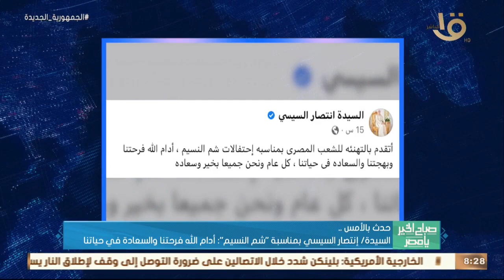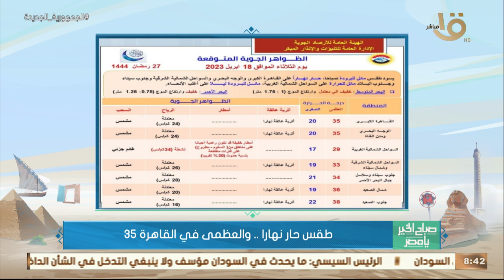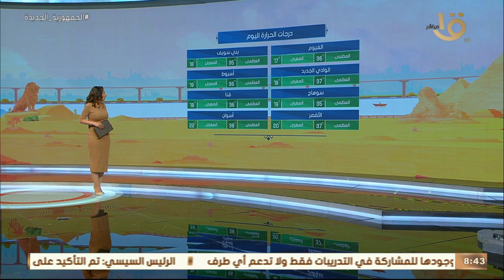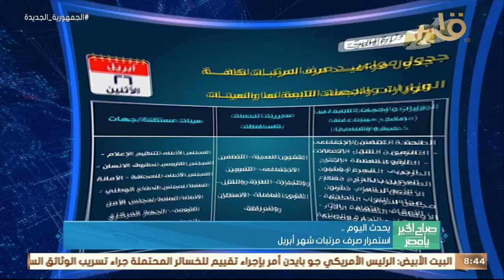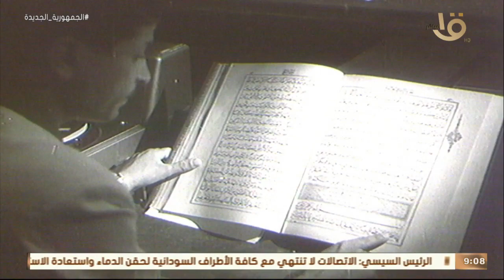"فضائل ليلة القدر والأدعية المستحبة فيها-الفوارق بين القارئ المعتمد بالإذاعة وغير المعتمد"18-4-2023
صباح الخير يا مصر | " فضائل ليلة القدر والأدعية المستحبة فيها -  الفوارق بين القارئ المعتمد بالإذاعة وغير المعتمد " حلقة 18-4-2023